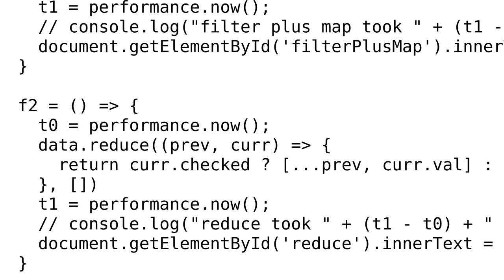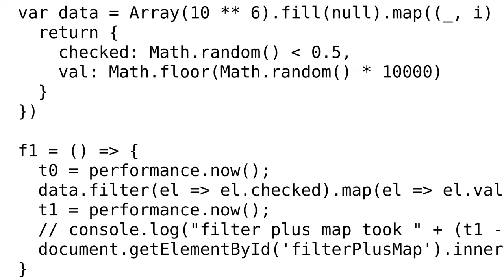Is reduce faster than filter + map in general?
With thanks & praise to God, and with thanks to the many people who have made this project possible! You are responsible for your own actions.